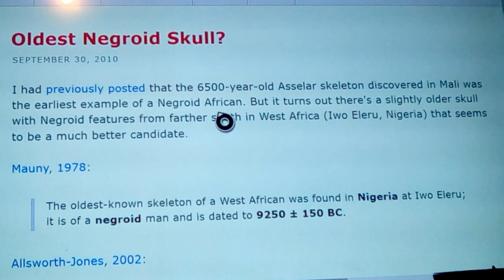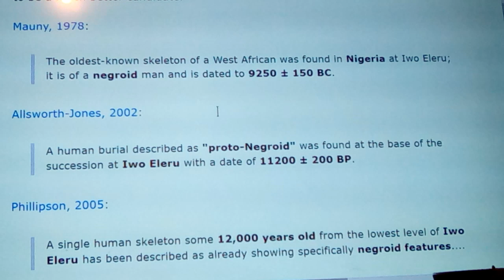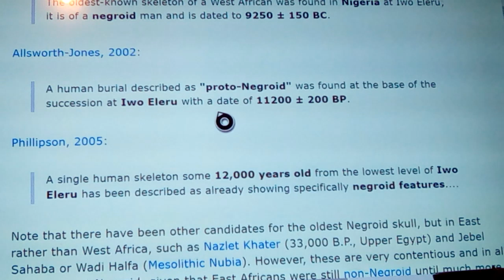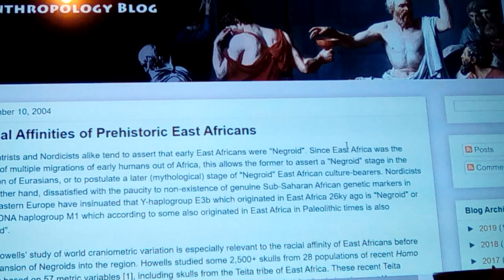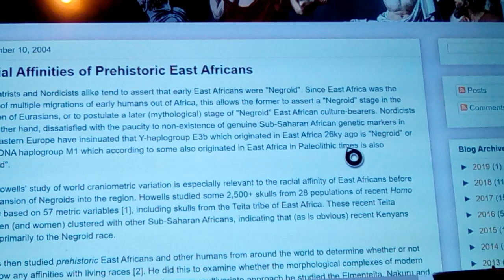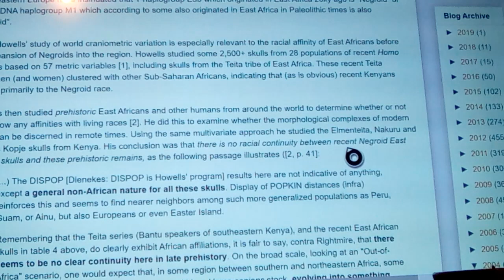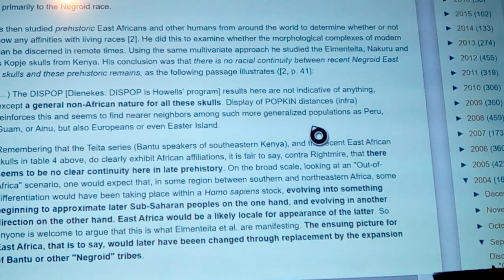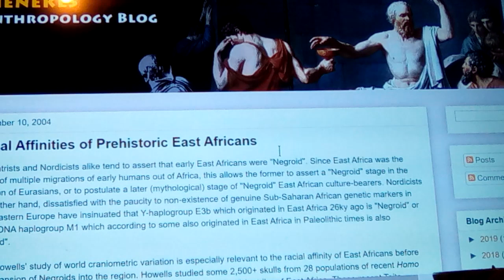Oldest Negroid Skull ever found (Date revision) 2019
The oldest current or modern Negroid Skull ever found is only 4,500BC ( or 6,500 years ago) revised from 4,200 dating... And the oldest progenitor of " proto-Negroid " ever found ( Iwo Eleru) date now to 9,100BC, so not even as old as we thought. And Gobekli Tepe is older than the oldest proto -Negroid.
Sources:
29The archaeological context of the Iwo Eleru cranium from Nigeria and preliminary results of new morphometric studiesP. Allsworth-Jones,1 K. Harvati,2 C. Stringer31 Department of Archaeology, University of Shefeld, Shefeld S1 4ET. 2 Zentrum für Naturwissenschaftliche Archäologie, Eberhard Karls Universität Tübingen, Rümelinstr.

The authors would like to thank Professor Thurstan Shaw and Steve Daniels for their readiness to discuss the findings  from  Iwo Eleru,  and also  Joel Vanderburg  and Doig Simmonds for their recollections of the dig and their provision of illustrative material.  ReferencesApplied Biostatistics Inc. 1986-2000. NTSYSpc, Version 2.10t. Applied Biostatistics Inc.Bookstein, F.L. 1997. Landmark methods for forms without landmarks: Morphometrics of group differences in outline shape. Medical Image Analysis, 1(3): 225-243.Brothwell, D., T. Shaw.  1971.  A Late Upper Pleistocene Proto-West African Negro from Nigeria.  Man, (new series), 6 (2): 221-227.  Casey, J. 2003.  The Archaeology of West Africa from the Pleistocene to the Mid-Holocene.  In ed. J. Mercader Et.al.
41the ArchAeologicAl context of the iWo eleru crAnium from nigeriAUnder the Canopy: The Archaeology of Tropical Rain Forests, 35-63.  Rutgers University Press, New Jersey.  Cornelissen, E.  2003.  On Microlithic Quartz Industries at the End of the Pleistocene in Central Africa: The Evidence From Shum Laka (NW Cameroon).  African Archaeological Review, 20(1): 1-24.DeMenocal, P., J. Ortiz, T. Guilderson, J. Adkins, M. Sarnthein,  L. Baker,  M. Yarusinsky.    2000.   Abrupt onset and termination of the African Humid Period: rapid climate responses to gradual insolation forcing.  Quaternary Science Reviews, 19: 347-361. Dupont, L.M., S. Jahns, F. Marret, S. Ning.  2000.  Vegetation change in equatorial West Africa: time-slices for the last 150 ka.  Palaeogeography, Palaeoclimatology, Palaeoecology, 155: 95-122.  Gunz, P., K. Harvati.  2007. The Neanderthal “chignon”: Variation, integration and homology. Journal of Human Evolution, 52: 262-274.Gwin, P.  2008.  Lost Tribes of the Green Sahara.  National Geographic, 214(3): 126-143.Harvati, K. 2003a. Quantitative analysis of Neanderthal temporal bone morphology using 3-D geometric morphometrics.  American Journal of Physical Anthropology, 120: 323-338. Harvati K. 2003b. The Neanderthal taxonomic position: models  of  intra-  and  inter-specic  morphological variation. Journal of Human Evolution, 44:107-132.Harvati, K., P. Gunz, D. Grigorescu. 2007. Cioclovina (Romania): Morphological afnities of an early modern European. Journal of Human Evolution, 53: 732-746.Huysecom, E., A. Mayor, S. Ozainne, M. Rasse, K. Schaer, S. Soriano.  2004a.  Ounjougou: plus de 100,000 ans d’histoire en pays dogon (Mali).  Archäologie der Schweiz, 27(3): 2-13. Huysecom, E., S. Ozainne, F. Raeli, A. Ballouche, M. Rasse, S. Stokes.  2004b.  Ounjougou (Mali): A history of Holocene settlement at the southern edge of the Sahara.  Antiquity, 78 (301): 579-593.Huysecom,  E.,  M.  Rasse,  L.  Lespez,  K.  Neumann,  A. Fahmy, A. Ballouche, S. Ozainne, M. Maggetti, Ch. Tribolo, S. Soriano.  2009.Moeyersons, J.  1997.  Geomorphological processes and  their  palaeoenvironmental  signicance  at  the Shum  Laka  cave  (Bamenda,  western  Cameroon).  American Journal of Physical Anthropology, 131:368-383.O’Higgins, P.  2000. The study of morphological variation in the hominid fossil record: Biology, landmarks and geometry. Journal of Anatomy, et.al.